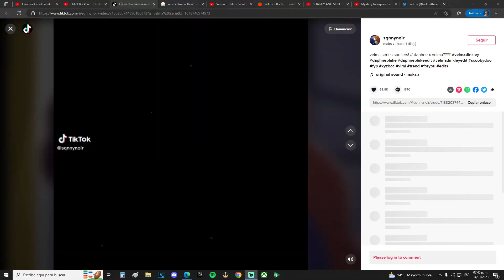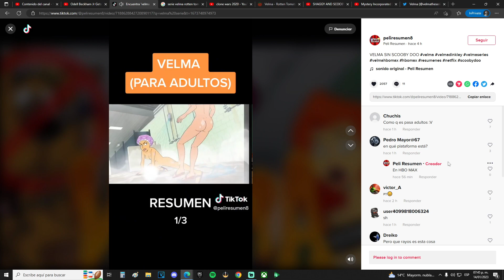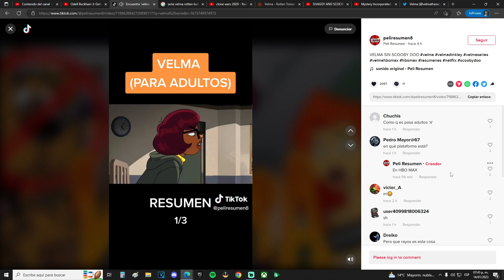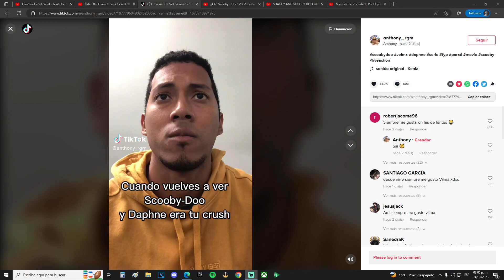Velma es horrible.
La serie de Velma de hbo es terrible. scooby doo papa